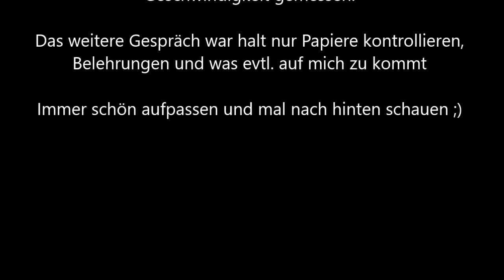Supermoto - Polizei - Videowagen - -So sollte man es NICHT machen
leider etwas zu schnell gewesen.
ich weiss selber das ich die stvo nicht eingehalten habe und somit rausgezogen worden bin.
fahrt bitte anständig, somit bleibt euch einiges und peinliches erspart!